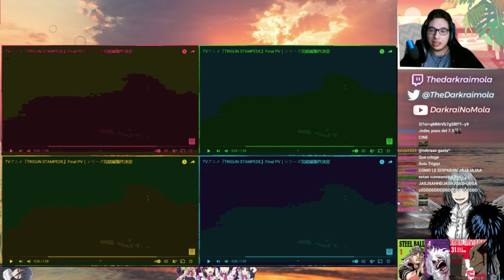Ni el bilche es su forma edgy bad boy pudo contra este anime